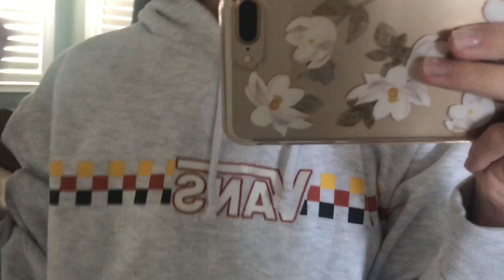the most boring grwm ever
Sorry this video is all over the place it was my first video and I apologize.